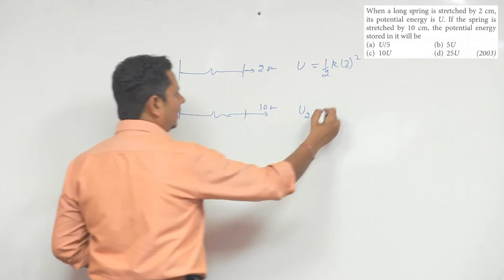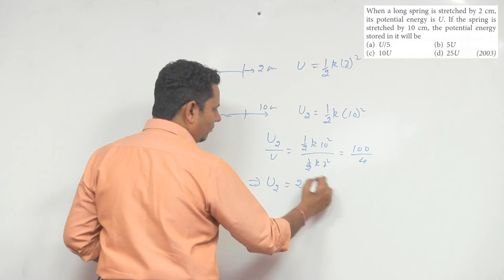When a long spring is stretched by 2 cm, its potential energy is U. If the spring is stretched by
When a long spring is stretched by 2 cm, its potential energy is U. If the spring is stretched by 10 cm, the potential energy stored in it will be